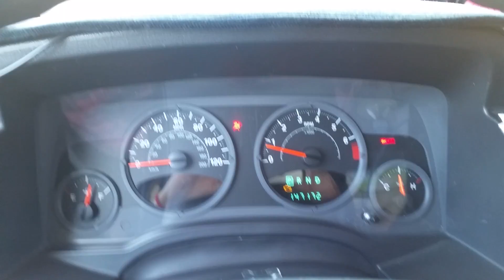May 12, 2018